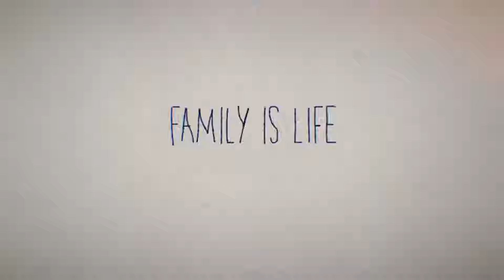PRETTY BROKEN Official trailer 2019 HD | a romantic family movie